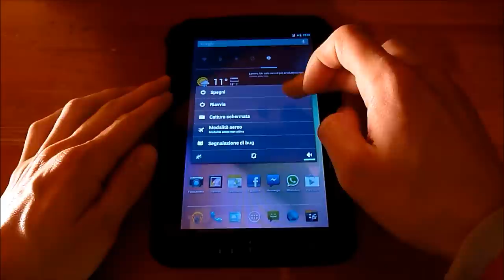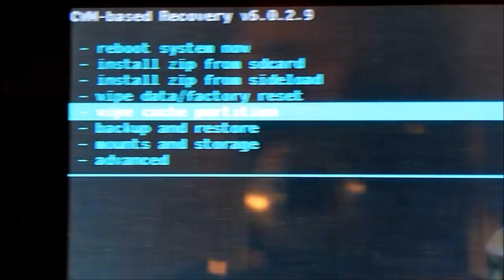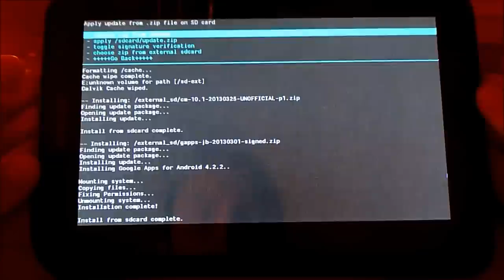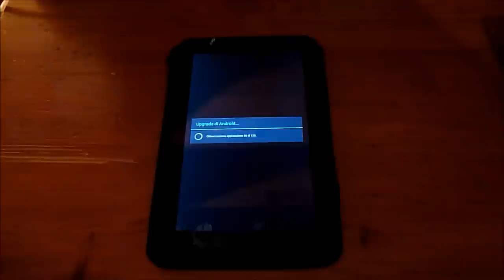[GUIDA] Aggiornare una ROM (CyanogenMod 10.1) su Galaxy TAB (o qualsiasi dispositivo Android)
Oggi vi mostro come aggiornare la vostra ROM cucinata sul vostro dispositivo Andoird (non solo il Galaxy TAB in video ma qualsiasi altro dispositivo Android)

Questa procedura è identica per tutte le altre ROM custom (es: MIUI, AOKP, Paranoid, ecc...)